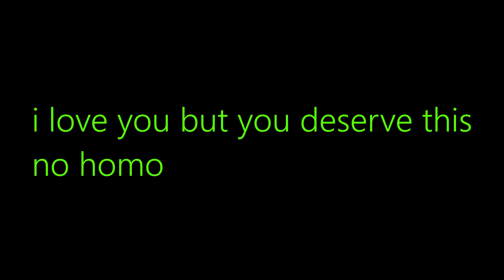me stealing johns penta lol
u deserve this